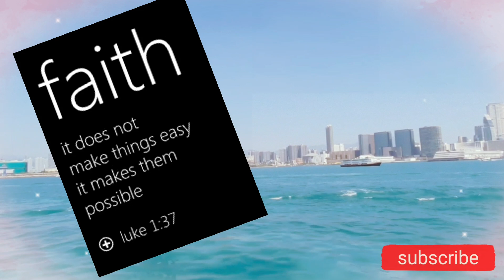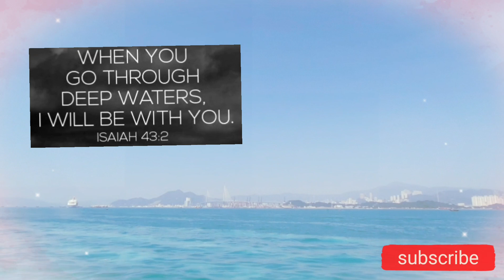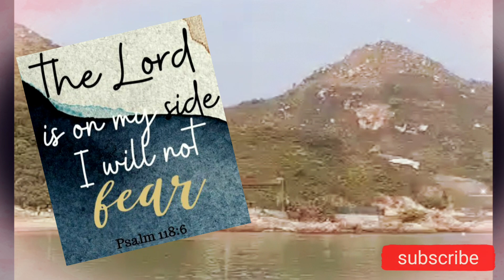ang magandang view ng Hongkong.|just mayan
adventure place @ Lamma Island.| just mayan